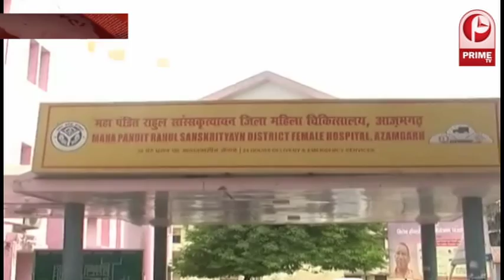सुषमा स्वराज को नही मिली कैबिनेट में जगह..........